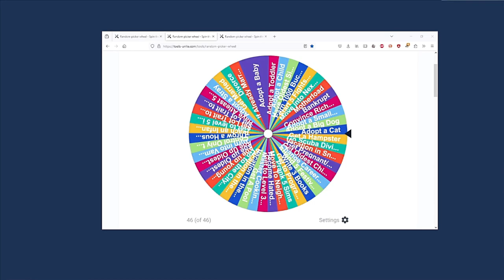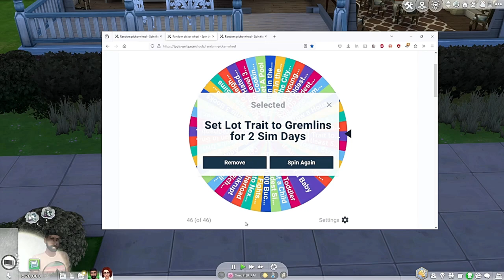I Use A Wheel To Change the Pancake Family's Life FOREVER! part 1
Hello Everyone! I have created a fun new challenge of sorts where I spin a wheel that has a ton of insane, life altering options that the sims have to complete! Ranging from getting pregnant, adopting a cat/dog, becoming bankrupt, convincing the neighbor to let you move in or dropping everything and going on vacation to the jungle! I thought it would be interesting to see how the Townies handle some spontaneity in their lives! I had a lot of fun creating this for anyone who isn't sure if The Sims 4 is versatile in game play or just someone who needs a good chuckle! Regardless of the reason, I hope you enjoy it and give me a thumb's up to let me know you did! Thank you!